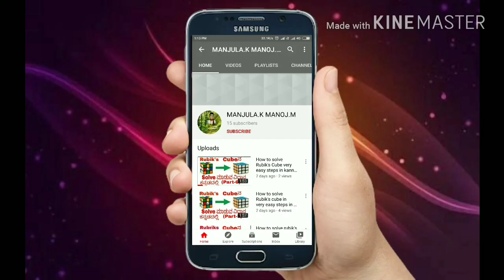Dream 11 team prediction today Australia vs India Final team prediction in Kannada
Refrall Code:-MANJUL3168ST